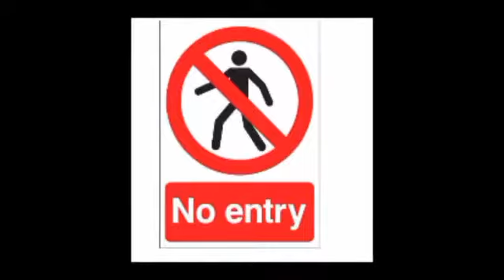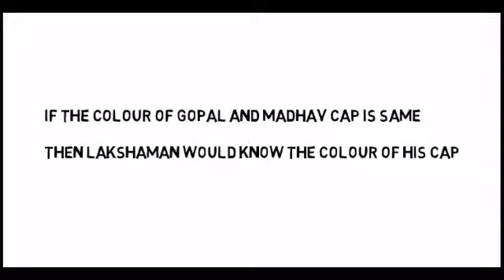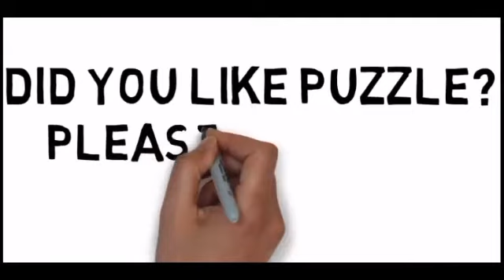Bollywood Puzzle_3 ; Apni cap ka colour Kon pahchan payega(Hindi Puzzle)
This  "Bollywood Puzzle_3 ; Apni cap ka colour Kon pahchan payega(Hindi Puzzle)"
 is third part of Bollywood Puzzle.